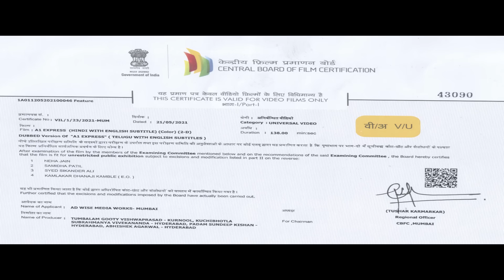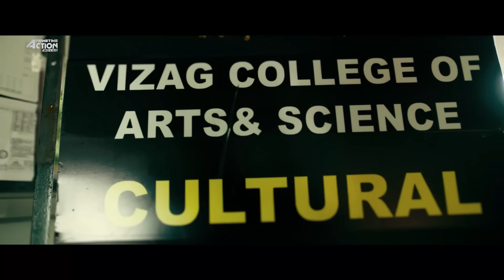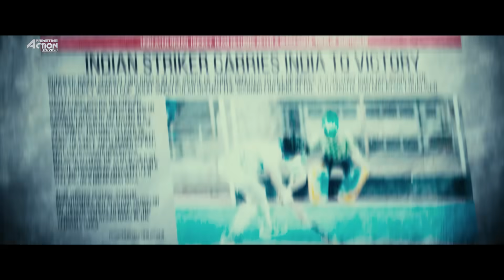A1 EXPRESS - Hindi Dubbed Full Movie | Action Romantic Movie | Sundeep Kishan, Lavanya Tripathi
Presenting Hindi Dubbed Full Movie HD "A1 EXPRESS" starring Sundeep Kishan, Lavanya Tripathi, Rao Ramesh & Murli Sharma. Exclusively on @PrimetimeActionMovies

Credits:
Directed by Dennis Jeevan Kanukolanu
Produced by T.G.Vishwa Prasad, Abhishek Agarwal, Sundeep Kishan, Daya Pannen
Based on Natpe Thunai
Starring Sundeep Kishan, Lavanya Tripathi, Rao Ramesh & Murli Sharma
Cinematography Kavin Raj
Edited by Chota K. Prasad

Synopsis
A former player finds a renewed sense of purpose when he returns to the hockey field.